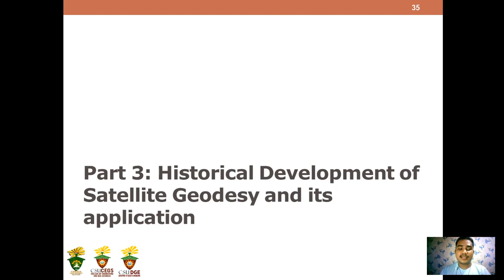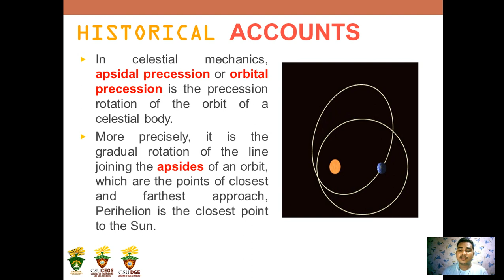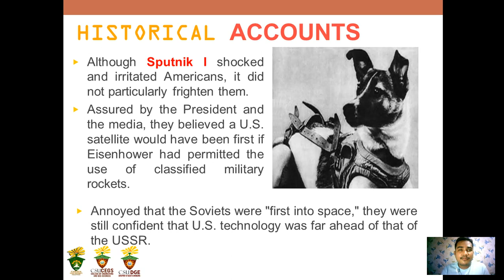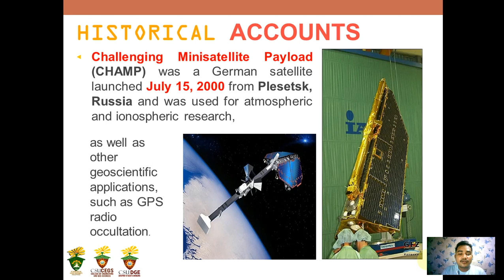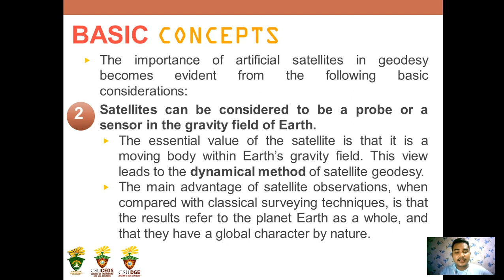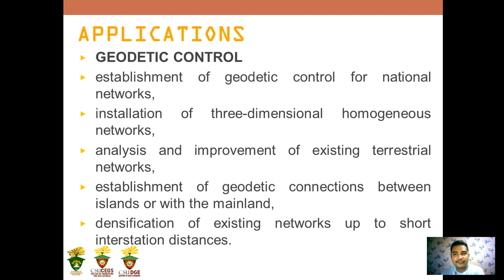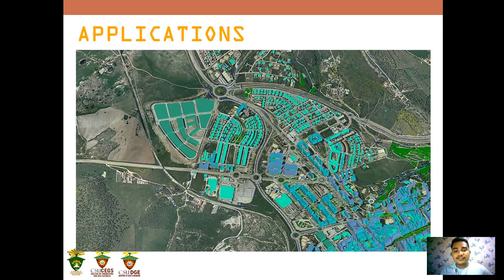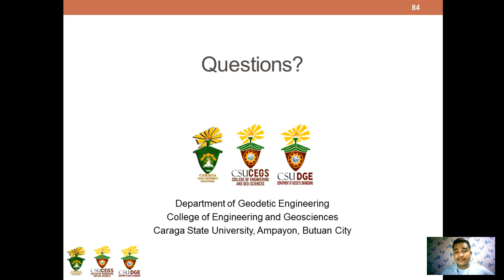Topic 1 GE 114/GE 109 Satellite Geodesy Part 3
Title: Overview of Satellite Geodesy
Author: Arnaldo C. Gagula
Department of Geodetic Engineering
College of Engineering and Geosciences
Caraga State University